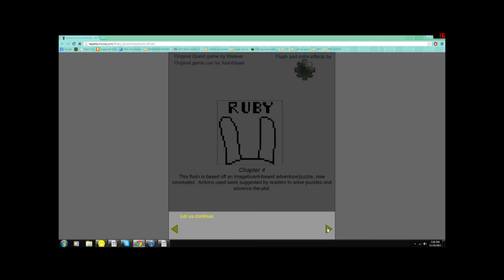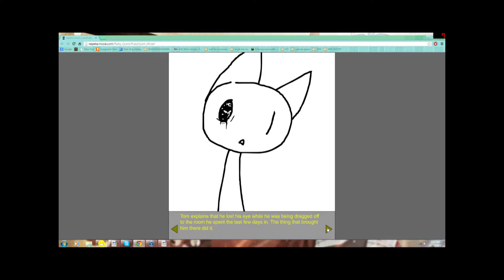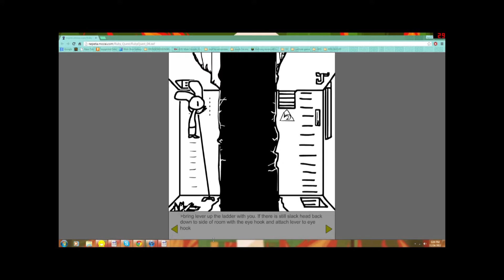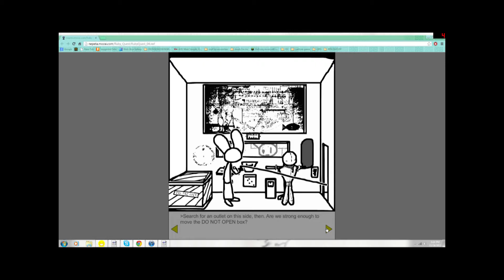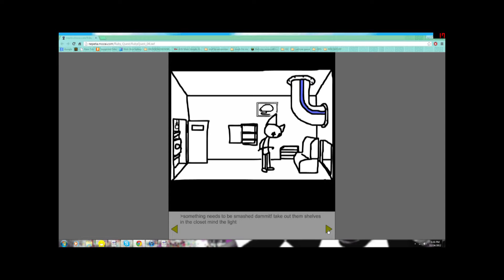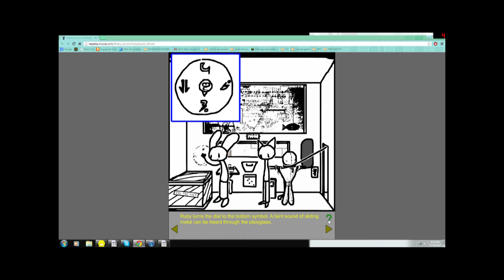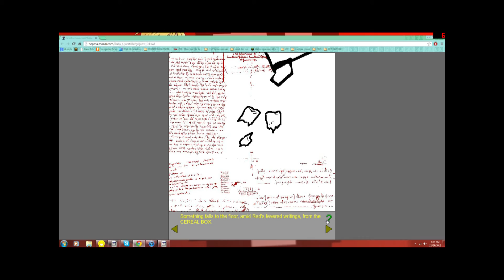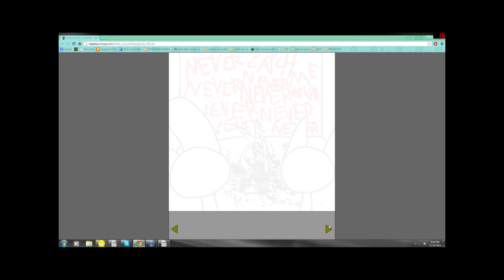Kyle and Ben Read: Ruby Quest: Part 4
shit has not gotten real